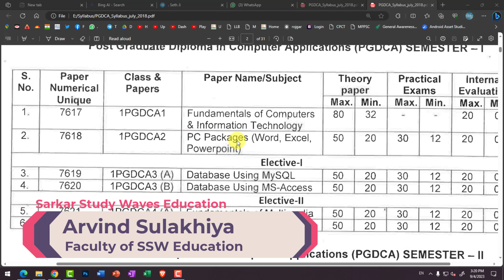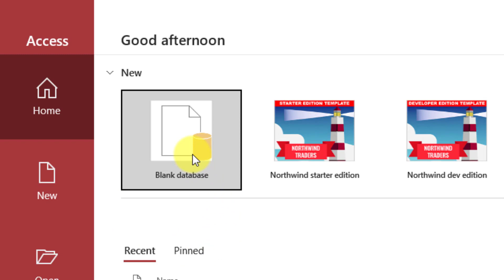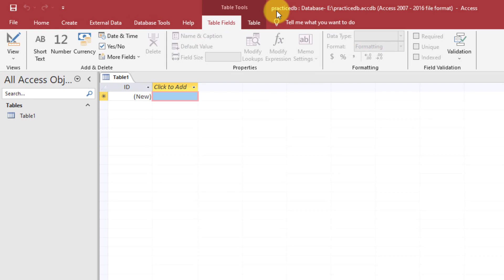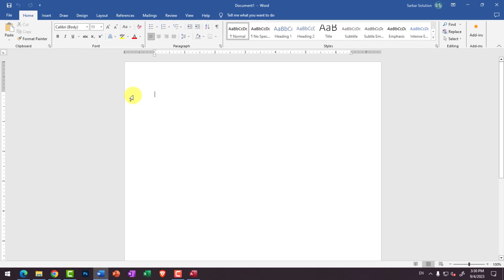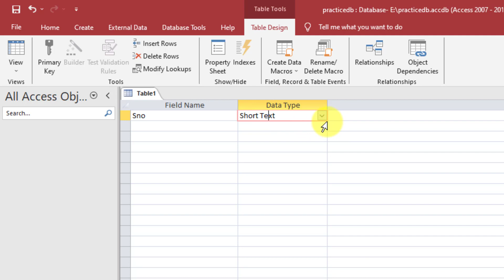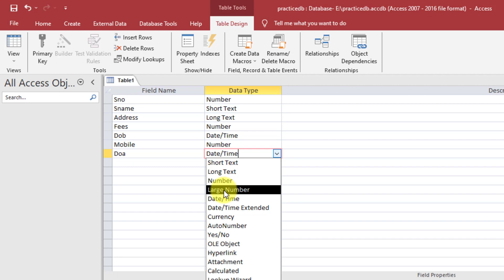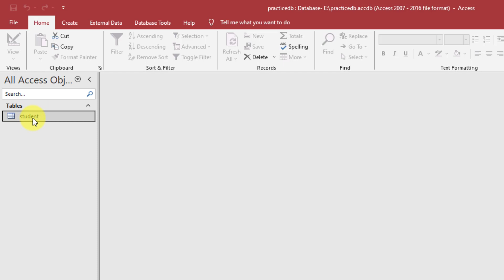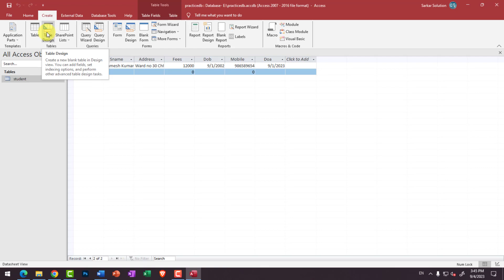Class 1- Database Using MS Access | How to Create Database and Table | MS Access Datatypes